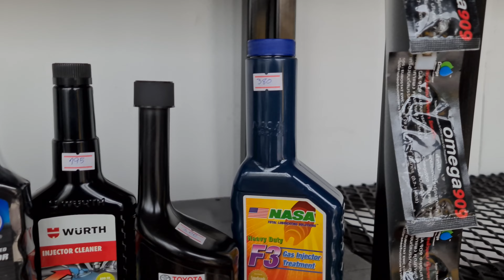น้ำยาล้างหัวฉีดเบนซิน ตอน2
@fast2fly41  ของเรามีหลากหลายความเข้มข้นหลากหลายแบรนด์ทั้งแบรนด์ไทยและต่างประเทศให้เลือกสรรตามลักษณะการใช้งานไม่ว่าจะเป็น Wakos Liquimoly motul wynn crc wurth stp total ows เป็นต้น